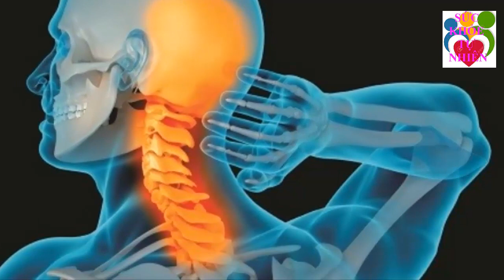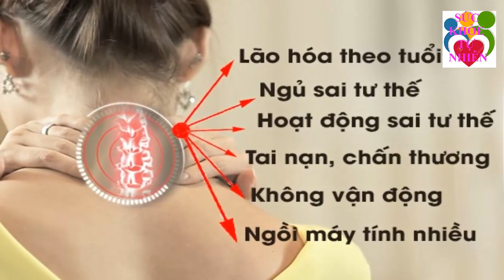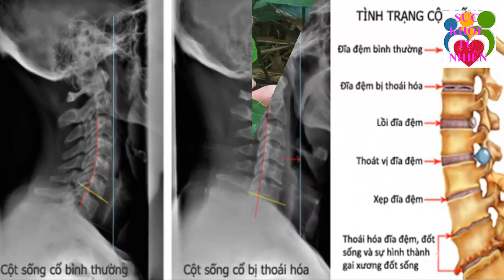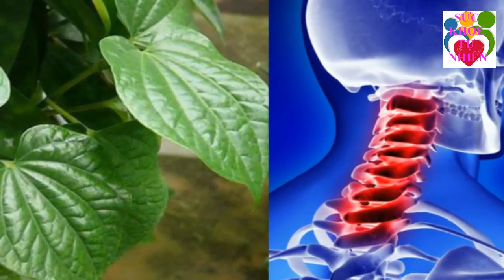Thái Hóa Đốt Sống Cổ Có Thể Khỏi Nhờ Loại Cây Rẻ Tiền Này - SKTN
Thái Hóa Đốt Sống Cổ Có Thể Khỏi Nhờ Loại Cây Rẻ Tiền Này - SKTN. Đăng ký kênh Sức Khỏe Tự Nhiên để nắm bắt được những tuyệt chiêu chăm sóc Sức Khỏe Tự Nhiên cho gia đình bạn cực kỳ đơn giản ngay tại nhà.
Xem thêm video Sức Khỏe Tự Nhiên:
- 6 Tác Dụng Của Đậu Đen Khiến Bệnh Tiểu Dường Biến Mất Cả Đời - Bạn Nhất Định Phải biết Điều Này
- 5 Trái Ớt Hiểm 2 Quả Trứng Gà 1 Muỗng Muối Trị "DỨT ĐIỂM" Tiểu Đường Chỉ Trong 5 Phút